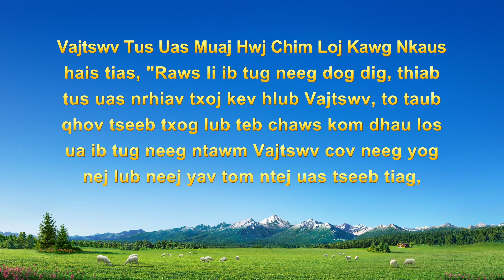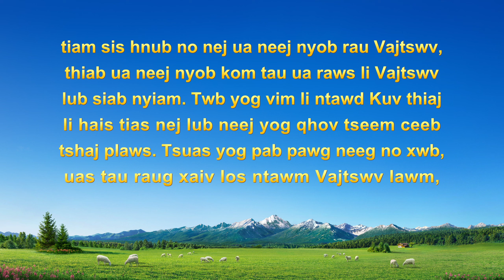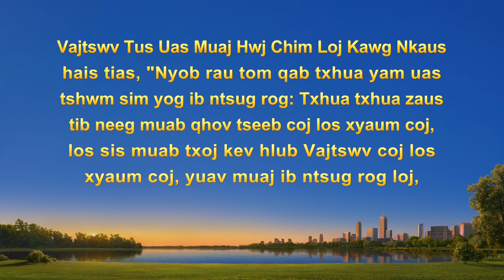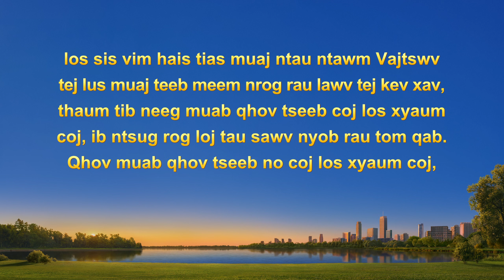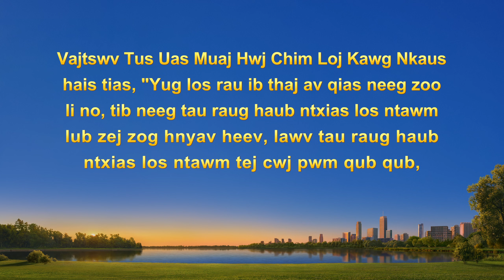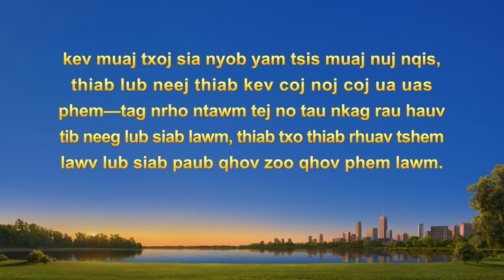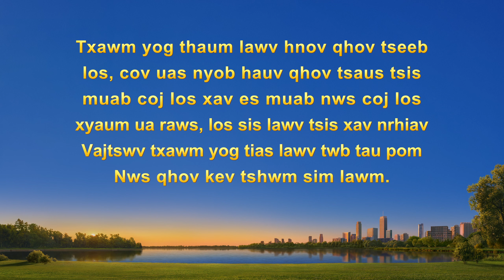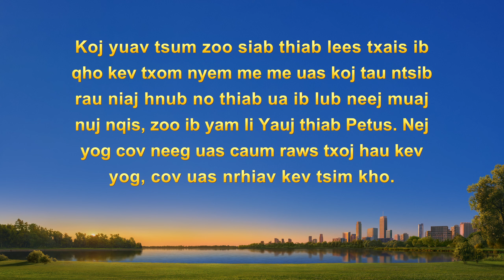Lus Tim Khawv Khixatia | "Ib Tug Neeg Ua Hauj Lwm Rau Tsoom Fwv Txoj Kev Xaiv"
Cov cim ntawm lub sijhawm kawg twb tshwm sim, peb yuav ua li cas ua cov hluas nkauj txawj ntse txais tos tus Tswv? Nrog peb tham hauv Messenger

Nws yog ib tug neeg ua hauj lwm rau tsoom fwv. Lub suab npe thiab lub meej mom, thiab nws tsev neeg tej kev cia siab yog qhov txhawb nws txoj kev caum raws tsoom fwv tes hauj lwm. Ntau lub xyoo ntawm qhov zoo thiab qhov phem uas nyob rau hauv tej kev ua nom ua tswv ntawd mas zoo li muaj koob npe heev li, tab sis nyob rau tom qab ntawm qhov ntawd mas muaj kev nyuaj siab thiab kev tag kev cia siab uas ntsia tsis pom ntau heev li. Nws tau nce qib dua lawm thiab, tab sis ho xaiv qhov yuav tawm lawm. Qhov ua rau nws tso tes hauj lwm uas txhua tus ntshaw ntawd tseg es los siv nws tus kheej rau Vajtswv, tshaj tawm txoj moo zoo, thiab ua nws tes dej num yog dab tsi? Qhov phem thiab qhov zoo rau nws tus kheej txoj kev taug uas nyob tom qab ntawm txoj kev xaiv ntawd yog dab tsi?